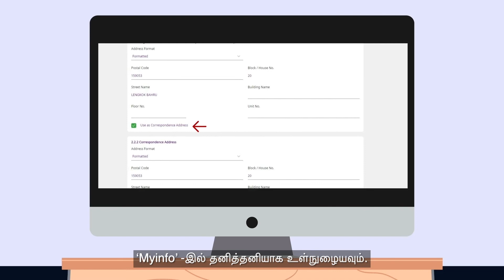உங்கள் விவரங்களைப் புதுப்பித்தல்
இந்த காணொளி OPGO இல் உங்கள் விவரங்களைப் புதுப்பிப்பது பற்றியது.